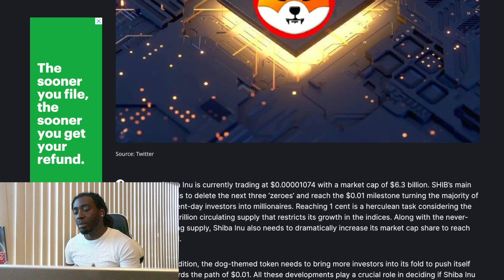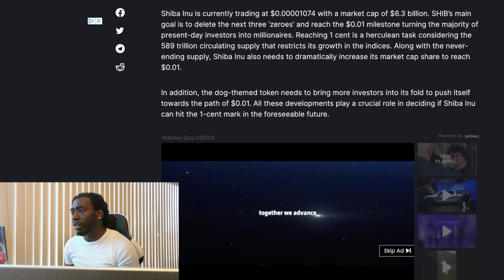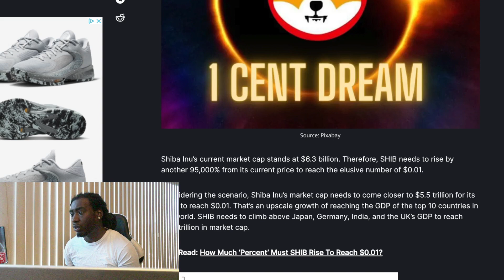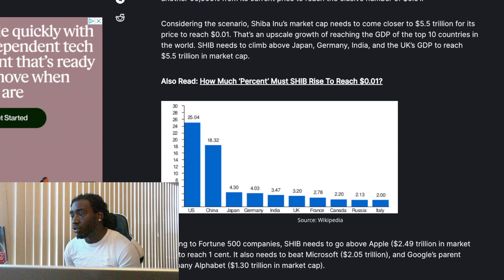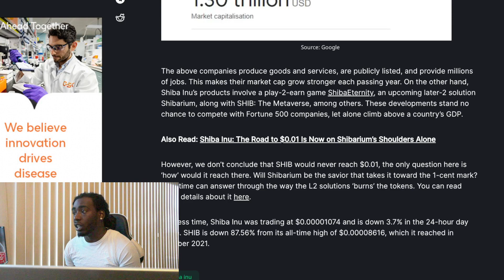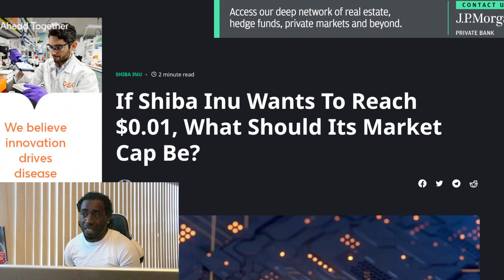If Shiba Inu Wants To Reach $0.01 , What Should Its Market Cap Be?